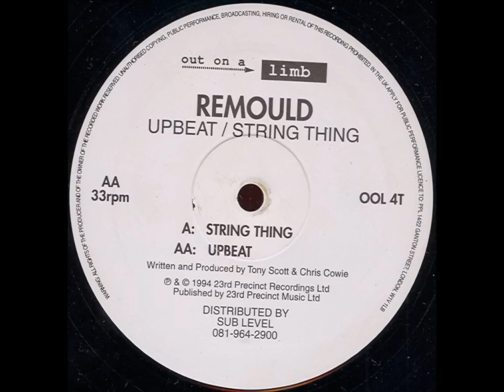Remould - Upbeat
Label: Out On A Limb
Released: 1994
Genre: Electronic
Style: Acid, Hard Trance